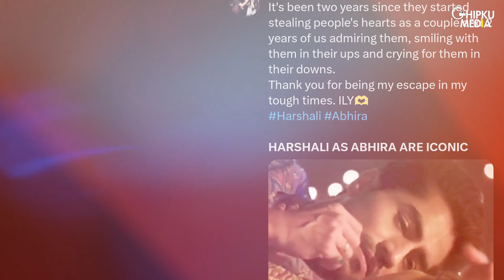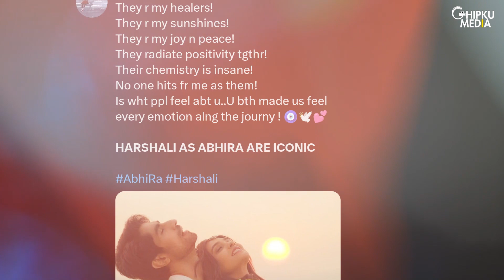YRKKH Fans Gives Tribute To Harshad Chopda and Pranali Rathod Before The Leap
Harshali as Abhira are Iconic trends as Yeh Rishta Kyaa Kehlata Hai heads for a generation leap.